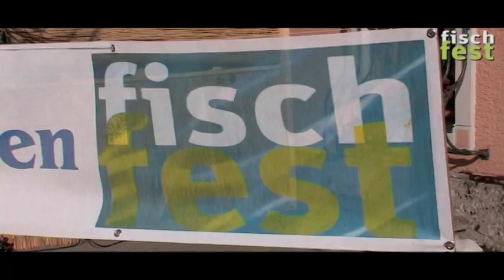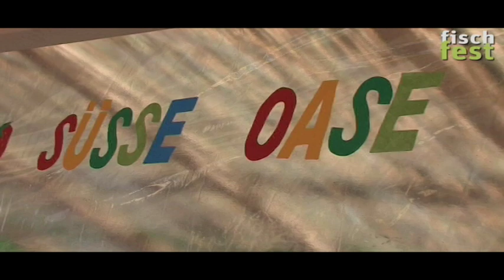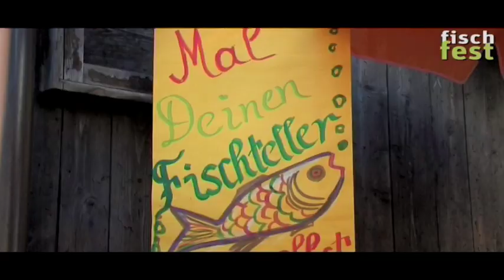Fischfest - Feld am See